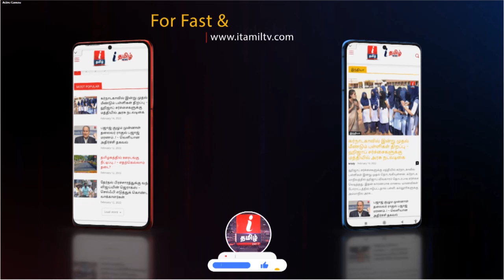மன்மத லீலை - கில்மா படமா? Ashok Selvan Speech Manmatha Leelai Trailer Launch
கொரோனாவோட லிப் லாக் அடிச்சேன்! Ashok Selvan Speech Manmatha Leelai Trailer Launch